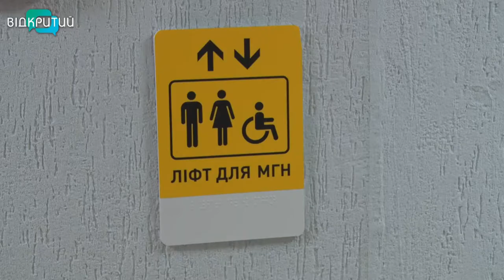У Дніпрі завершили капітальний ремонт Центру первинної медико-санітарної допомоги №4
Ліфт, пандуси для маломобільних груп населення та сходи. У центрі первинної медико-санітарної допомоги №4 Дніпра завершився капремонт першого поверху. Лікарня працює понад сорок років. За цей час її жодного разу не реконструювали. За два місяці на першому поверсі замінили комунікації та вікна, відремонтували вбиральню, ліфт, гардероб та коридори.